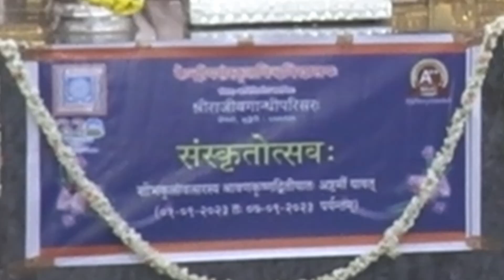Samskritotsava - 2023 of Central Sanskrit University, Rajiv Gandhi Campus, Sringeri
Samskritotsava - 2023 of CSU, Shri Rajiv Gandhi Campus Held under the lotus feet of their holiness's Jagadguru Shankaracharya Sri Sri Sri Bharati Tirtha Mahasannidhanam and Jagadguru Sri Sri Sri Vidhushekhara Bharati Sannidhanam at Gurubhavanam, Sri Dakshinamnaya Sri Sharada Peetham. Video courtesy: Sri Sharada Peetham, Sringeri